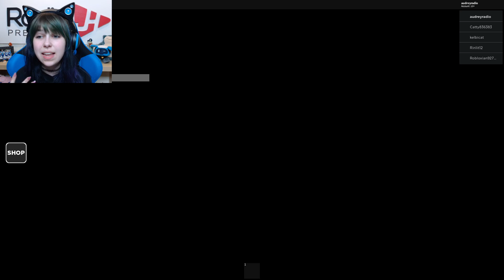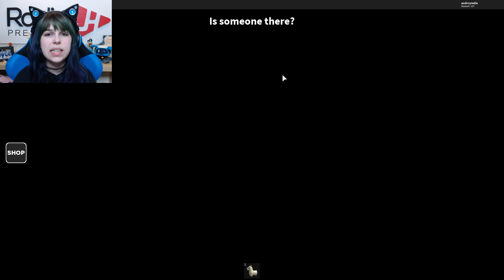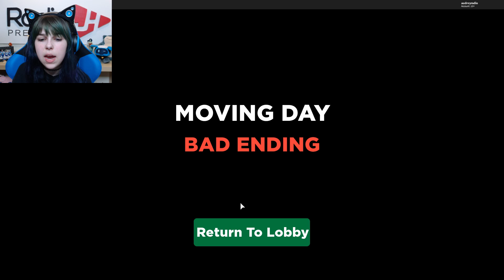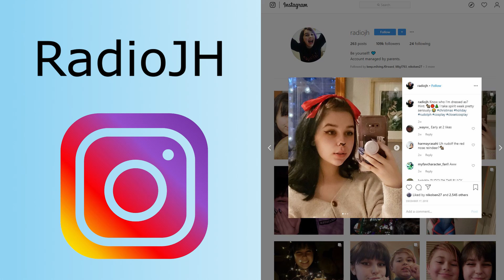Moving Day Stranger Danger! Roblox Scary Story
Moving Day Stranger Danger! Roblox Scary Story. It seems like every time I move in Roblox things go wrong!